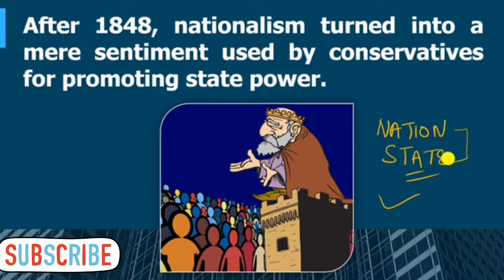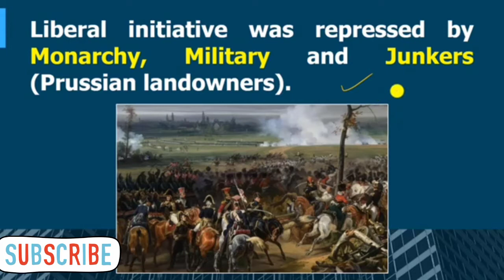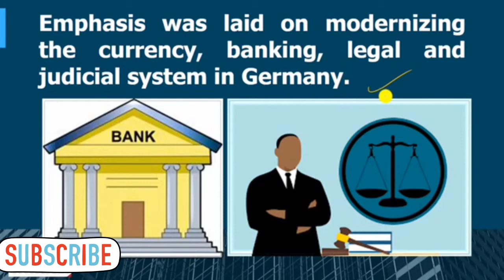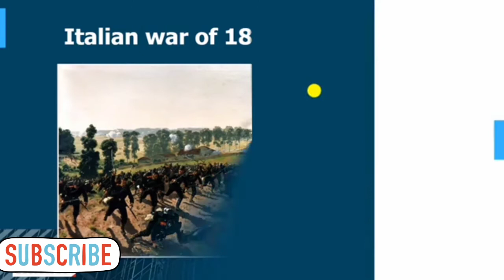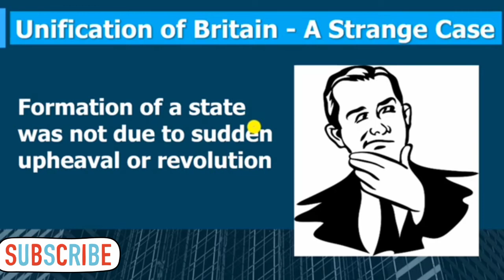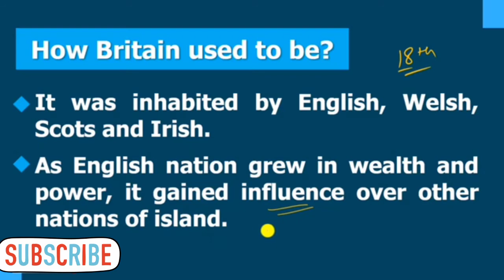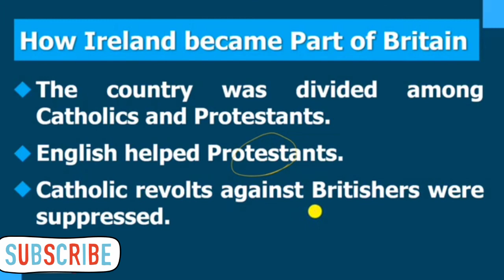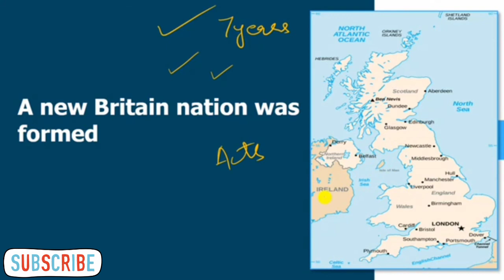CBSE // History // The Rise of Nationalism in Europe (The making of Germany and Italy)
Chapter 1/ Class 10/ History/In this video we will learn about The Unification of Germany and Part 6